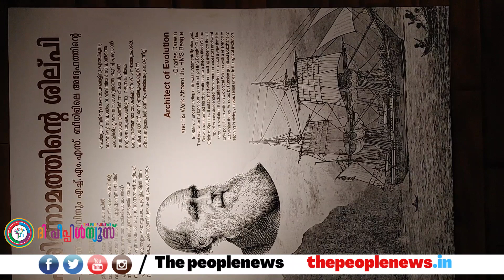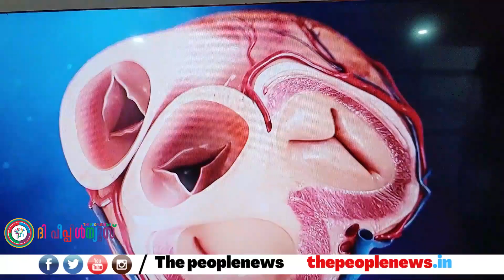ഗ്ലോബൽ സയൻസ് ഫെസ്റ്റിവൽ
ThePeopleNews.in is an online Malayalam news portal with an aim to bring news from all areas 24x7.

Follow us for the latest malayalam updates, Kerala news live and news around the world  with ThePeopleNews. For more visit us: